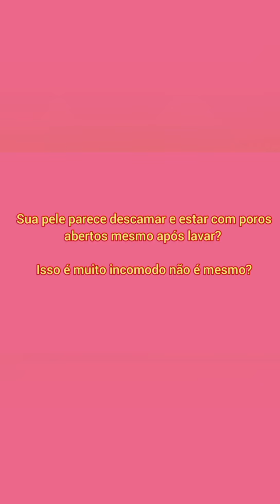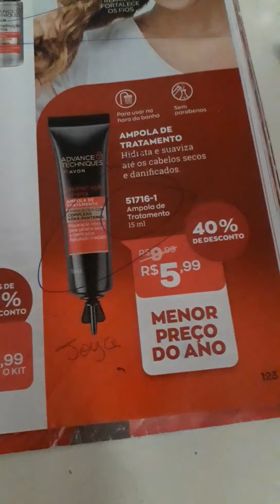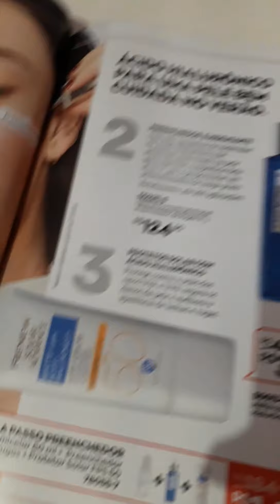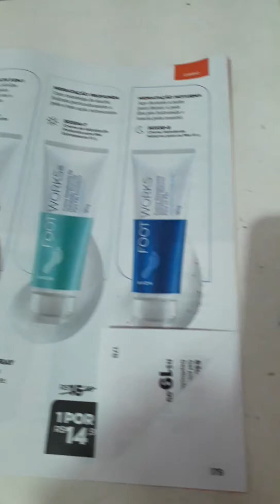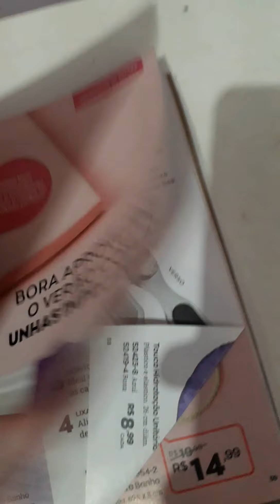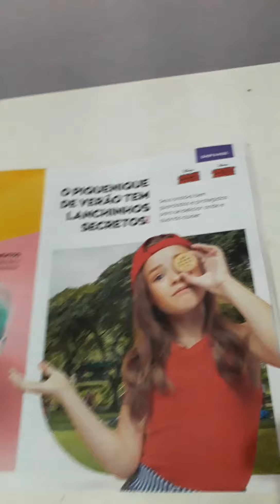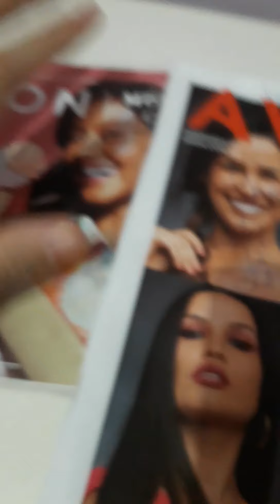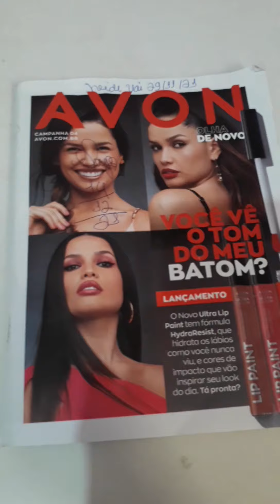Avon reconstrução extrema(ampola e serum) Aproveite as ofertas campanha 02/2022 e 04/2022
Avon Campanha 05/2022

Confira as ofertas!

Saiba o porque da pele como regiões do rosto, cotovelo, calcanhar costumam descamar, ou apresentar poros abertos

E saiba como tratar com esse produto que tem os seguintes benefícios:

•Auxilia na remoção de células mortas

•Esfolia e tonifica a pele

•Contém extrato de vinho

Método facial 4 etapas

Conheça o metodo em 4 etapas para rosto

▪️Auxilia no tratamento de acne,manchas etc
▪️Previne envelhecimento da pele
▪️Protege a pele de fatores ambientais, radiação de aparelhos eletronicos